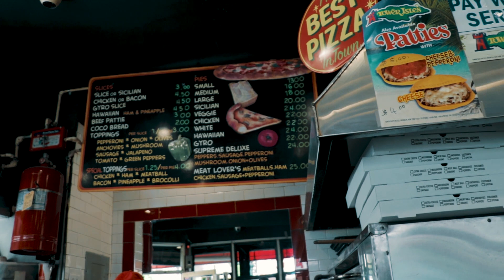Нью-Йорк - первые впечатления, самая вкусная пицца, шопинг.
AIRBNB (Florentino) если вдруг срочно нужно будет желье в НЬЮ-ЙОРКЕ